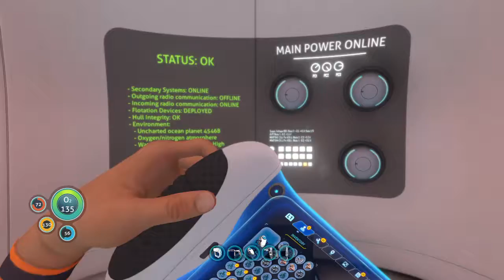Subnautica ep 4 [aurora explosion]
For stream records or updates